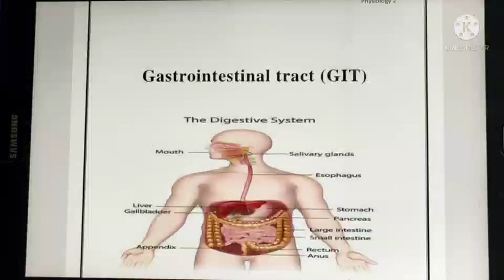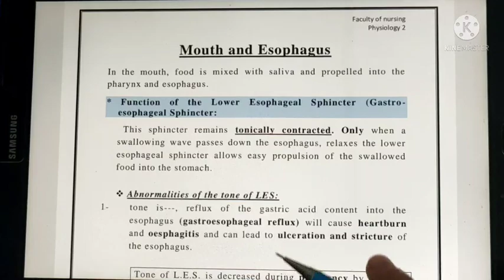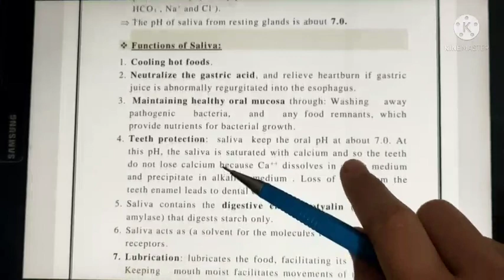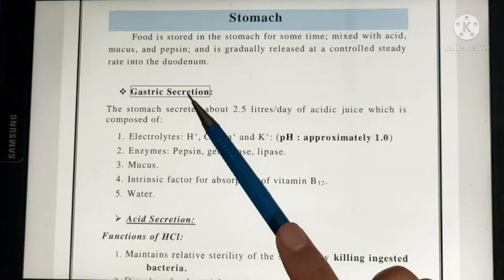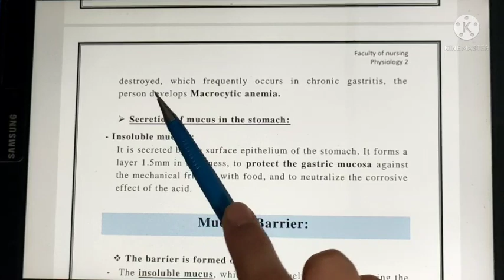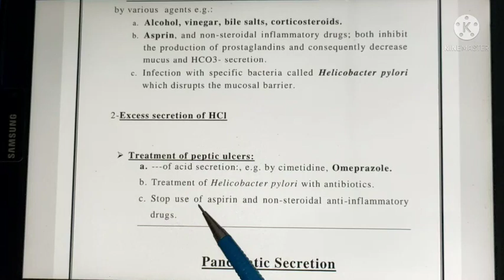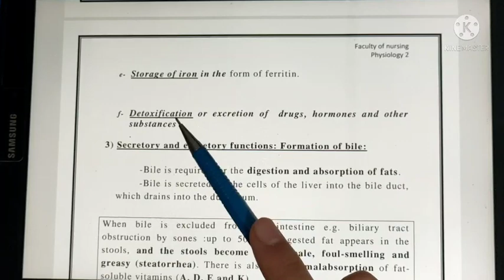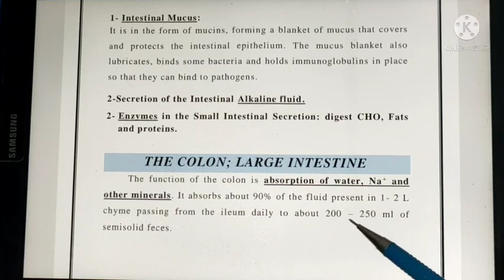شرح Gastrointestinal tract